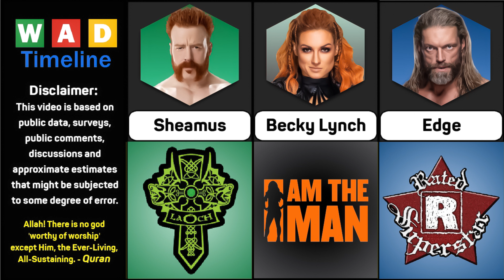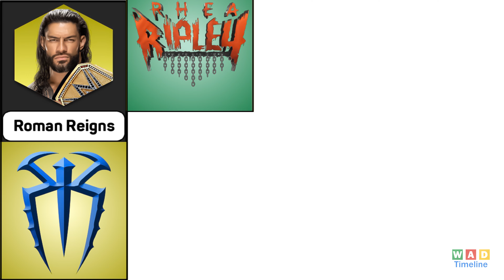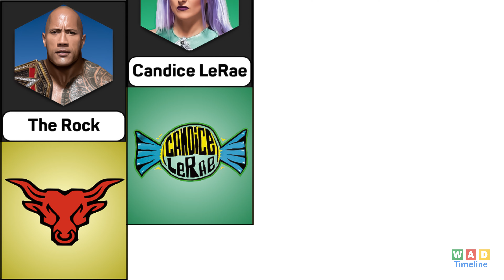Popular Symbol of WWE Superstars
From iconic logos to unforgettable tattoos, WWE Superstars are known for their powerful symbols that represent who they are. In this video, we take a deep dive into the most popular symbols that define your favorite wrestlers. Whether it's Roman Reigns' "Tribal Chief" emblem, John Cena's "Never Give Up" mantra, or The Undertaker's legendary cross, these symbols have become as iconic as the Superstars themselves. Find out the stories behind these symbols and how they’ve become a part of WWE history!

Every WWE wrestler/superstar has his own symbols or logo. By watching this video, you will know about their own symbols.